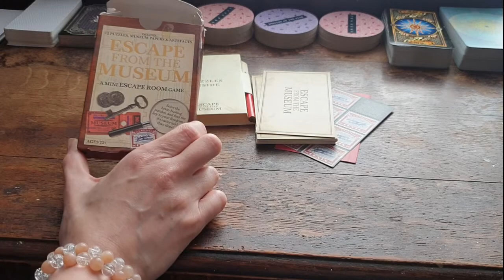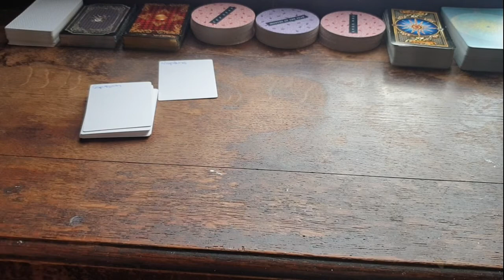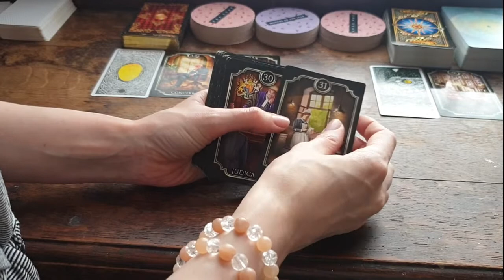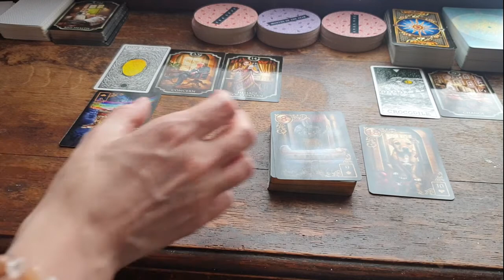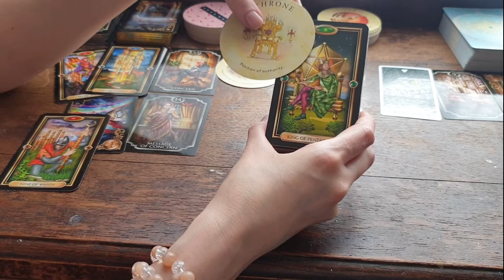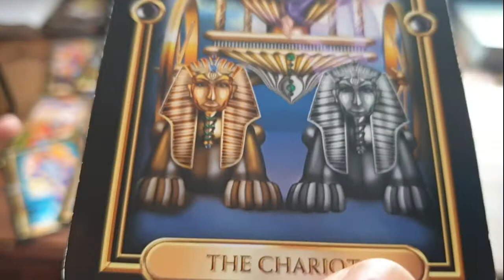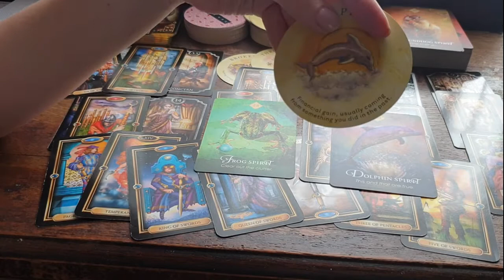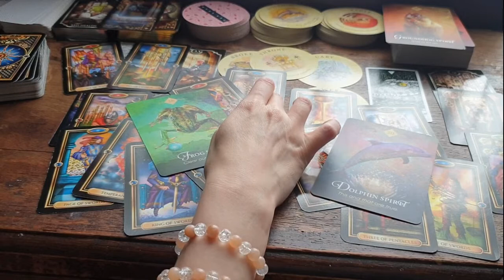Pisces - Positions of Authority and 99 Problems? 👑 I Think It's Time For Some Ice-Cream! 🍦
* This is a general reading, I don't know your personal situation.

This is a general reading for Pisces energy.  It may fit if you have strong Pisces in your chart or you are connecting with a Pisces.

Songs for this reading:

* Salvatore - Lana Del Rey
* Buttons - Pussycat Dolls
* Hostage - Billie Eilish